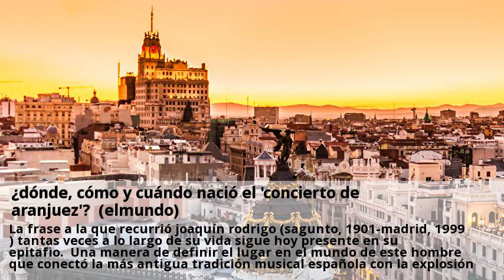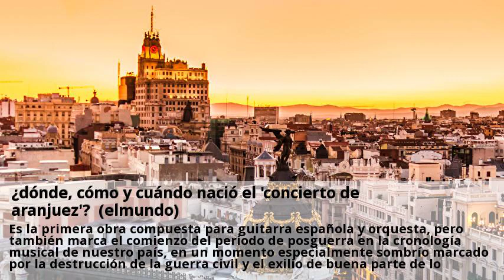¿dónde, cómo y cuándo nació el &#039;concierto de aranjuez&#039;? (elmundo)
La frase a la que recurrió joaquín rodrigo (sagunto, 1901-madrid, 1999) tantas veces a lo largo de su vida sigue hoy presente en su epitafio. Una manera de definir el lugar en el mundo de este hombre que conectó la más antigua tradición musical española con la explosión de las vanguardias e, incluso, con la música popular. Pero ninguno de ellos llegó a las cotas que alcanzó rodrigo con el concierto de aranjuez. Interpretado en miles de versiones, tarareado por melómanos y profanos, pieza de referencia pero eclipsadora del resto de la producción de joaquín rodrigo, el concierto de aranjuez cumple este lunes 75 años. Se estrenó el 9 de noviembre de 1940 en el palau de la música catalana de barcelona, interpretado por regino sáinz de la maza a la guitarra y la orquesta filarmónica de barcelona, dirigida por césar mendoza lasalle. Es la primera obra compuesta para guitarra española y orquesta, pero también marca el comienzo del periodo de posguerra en la cronología musical de nuestro país, en un momento especialmente sombrío marcado por la destrucción de la guerra civil y el exilio de buena parte de los intelectuales y artistas españoles (incluidos los músicos) a américa y europa. Instalado en parís desde 1927, donde estudió con paul dukas -y conoció a la pianista turca victoria kamhi, con la que se casó en 1933-, rodrigo emprendió en plena guerra civil un viaje a españa. ) el marqués de bolarque nos reunió a comer a regino sainz de la maza y a mí. Rodrigo compuso el concierto en su estudio del número 159 de la rue saint jacques, en el barrio latino de parís. Mientras la guerra civil española se aproximaba a su fin y a la victoria definitiva de franco, otra guerra se gestaba en europa. El 3 de septiembre de 1939, dos días después del inicio de la segunda guerra mundial, joaquín y teresa entraron en españa por la frontera francesa, trayendo consigo el manuscrito del concierto de aranjuez en braille. Rodrigo, prácticamente ciego desde los tres años a causa de una difteria, utilizaba un sistema particular para la transcripción de sus ideas.